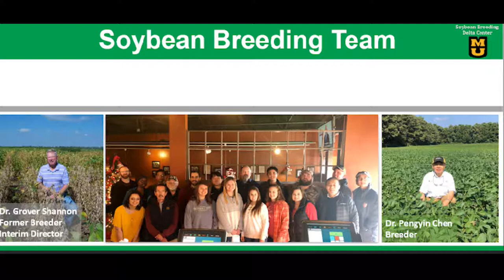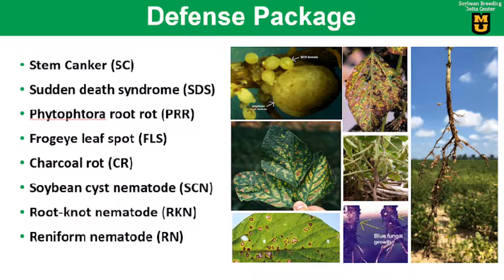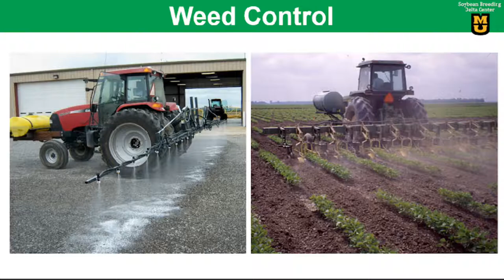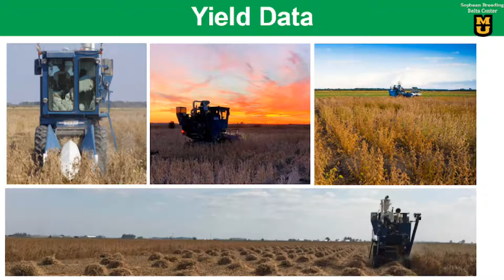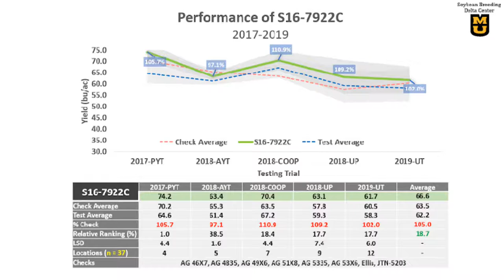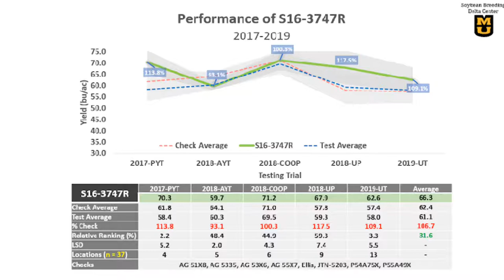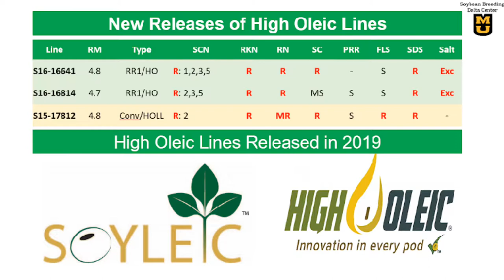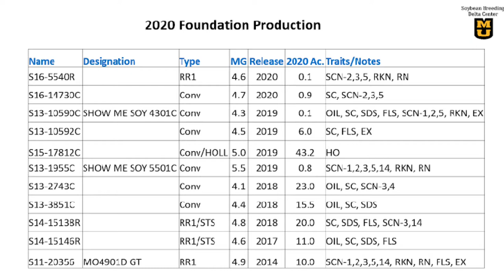Soybean Breeding - Pengyin Chen